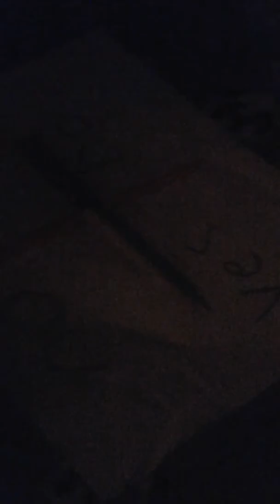Charlie Charlie challenge part 1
It was so fun and so easy to do and you should try it too